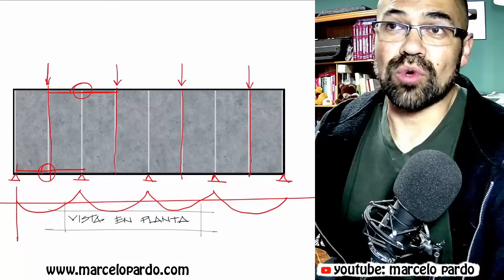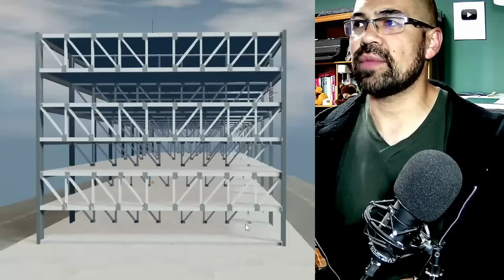Sistema de CERCHAS ESCALONADAS